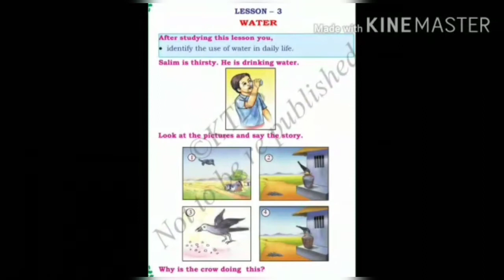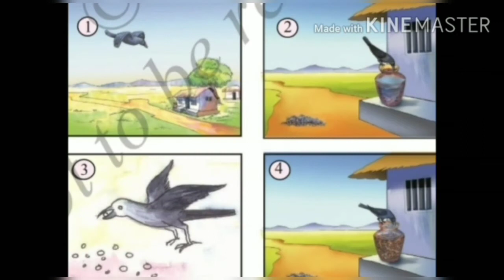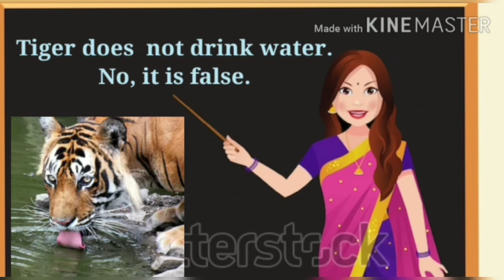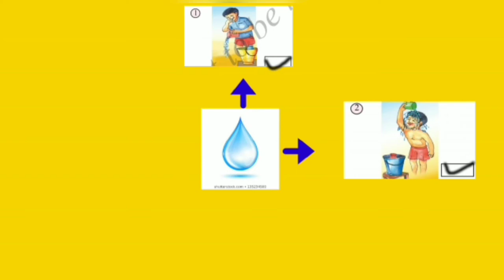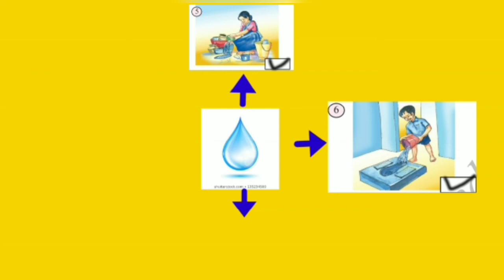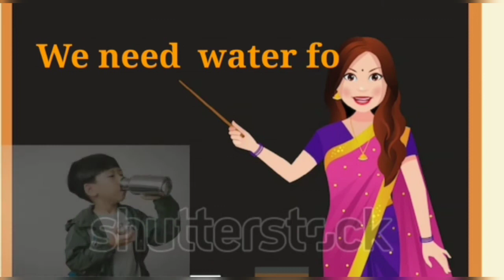Karnataka state syllabus 1st std E V S Lesson-3 'Water' Part-1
Learn with Padma 1st std Environmental studies